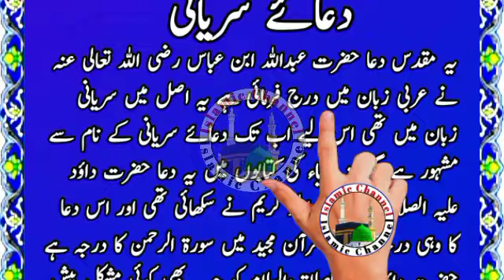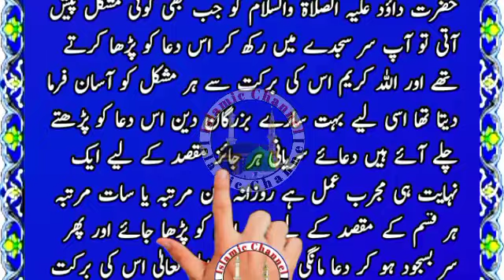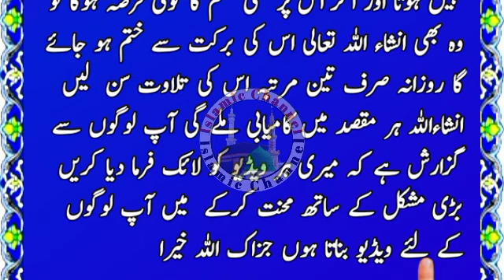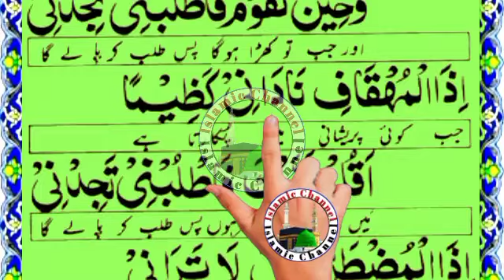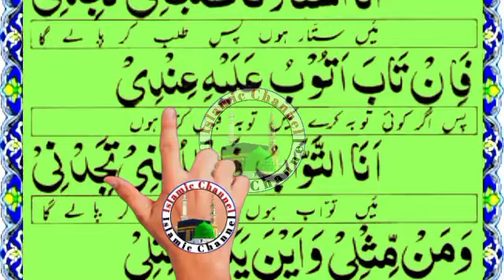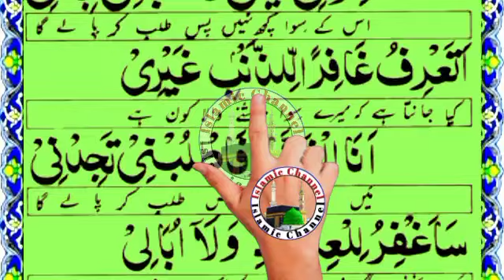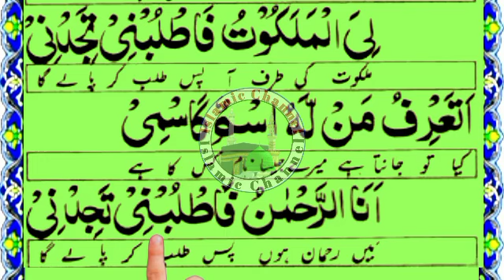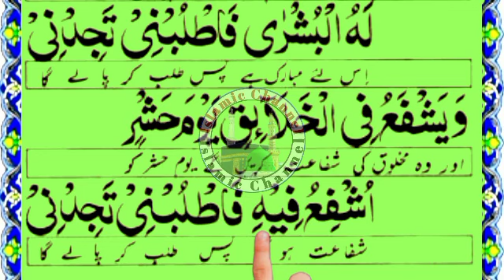Dua e Suriani full with urdu translation //Dua Suriani // dua e suriani //dua suriani دعائے سریانی